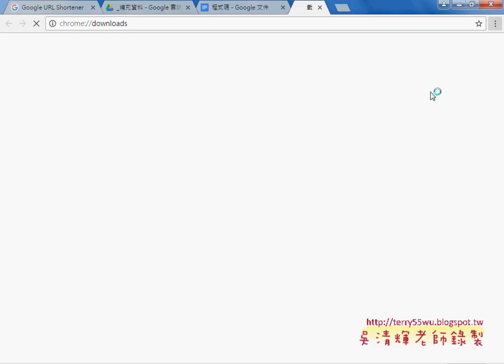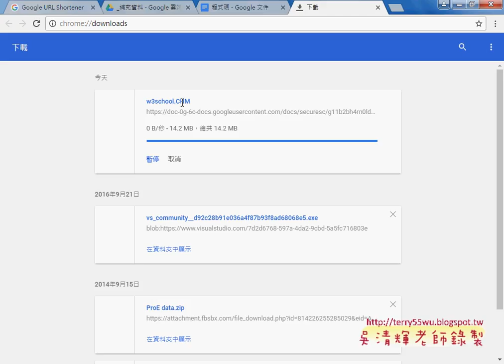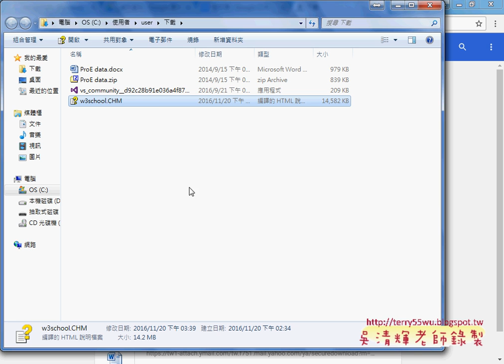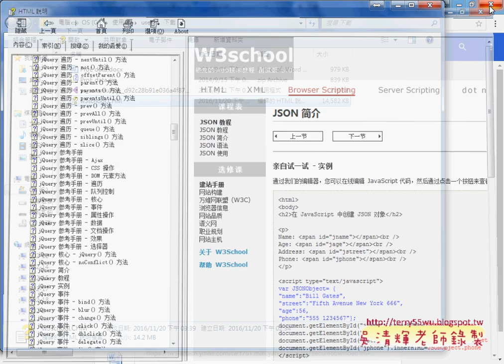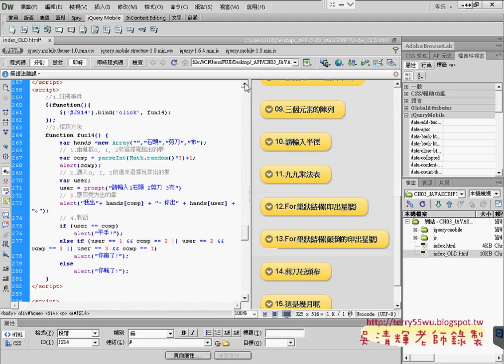05 範例剪刀石頭布說明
跨平台APP開發使用Visual Studio2015與PhoneGap(第9次複習與JAVASRIPT與APP開發&範例輸入半徑計算面積&範例輸出九九乘法表&For巢狀結構印出星號正向與反向&範例剪刀石頭布說明)

上課內容：
01_JavaScript與DOM物件模型說明
02_建立練習頁面與輸入數字按鈕
03_連結事件與撰寫方法
04_複製按鈕範本與兩重邏輯
05_修改為多重邏輯的ELSEIF敘述
06_字串比對與多重邏輯
07_用FOR迴圈加總某正整數
08_WHILE與DO迴圈與陣列說明

參考書目